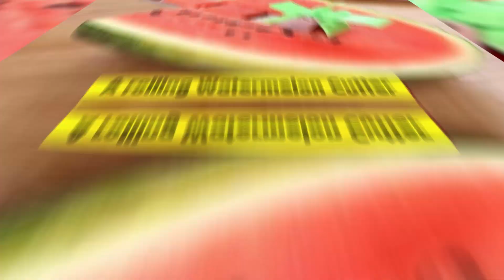Awesome Kitchen Gadgets We All Wish We Had